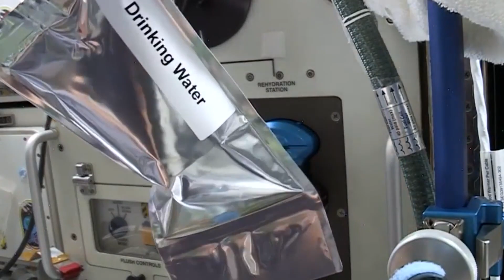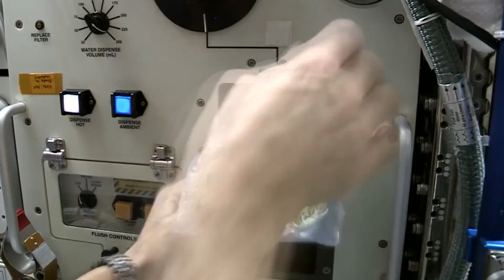Everyday life on the ISS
The most extraordinary place inhabited by humans is 400 kilometers above the Earth. It is the International Space Station, a huge laboratory orbiting the Earth. It weighs 450 tons and is the size of a football field. It cost 150 billion dollars and was built by 16 countries. It's the most expensive and complex structure ever built by man.

International Space Station documentary
How was the International Space Station built?
International Space Station life
Life in space documentary
How do astronauts live in space?
Nasa
Living on ISS
How to become an astronaut?